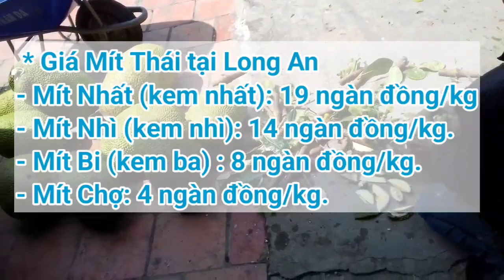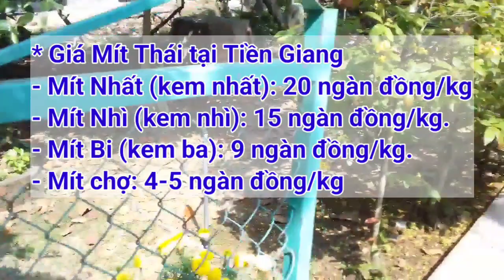Giá Mít Thái ngày 16/10/2022 | Giá Mít Thái hôm nay | AHuy Vlogs